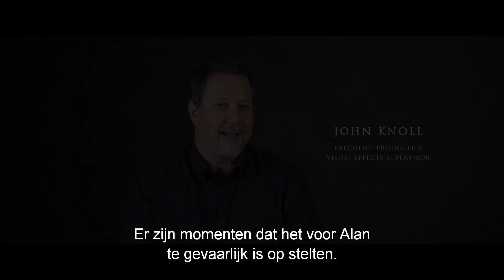Rogue One: A Star Wars Story - Bonus: "Cardboard K-2SO Head"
Rogue One is vanaf 21 april verkrijgbaar op Blu-ray en DVD

Alan Tudyk vertelt over het kartonnen hoofd van K-2SO

Lucasfilm presenteert “Rogue One: A Star Wars Story", het eerste deel in een nieuwe serie van een op zichzelf staande Star Wars reeks.

“Rogue One” gaat over een groep onwaarschijnlijke helden die in roerige tijden met elkaar samenwerken om de plannen voor het ultieme vernietigingswapen, de Death Star, te stelen van het oppermachtige Keizerrijk. Dit belangrijke moment op de Star Wars-tijdlijn is allesbepalend: het brengt gewone mensen bij elkaar die ervoor kiezen om buitengewone dingen te doen en zo onderdeel worden van iets groters dan henzelf.

“Rogue One: A Star Wars Story” is geregisseerd door Gareth Edwards met acteurs Felicity Jones, Diego Luna, Ben Mendelsohn, Donnie Yen, Mads Mikkelsen, Alan Tudyk, Riz Ahmed, Jiang Wen en Forest Whitaker. Met Kathleen Kennedy, Allison Shearmur en Simon Emanuel als producent, en John Knoll en Jason McGatlin als uitvoerend producent. Het verhaal is geschreven door John Knoll en Gary Whitta, en het scenario door Chris Weitz en Tony Gilroy. “Rogue One: A Star Wars Story” is vanaf 14 december 2016 in de Nederlandse bioscopen te zien.